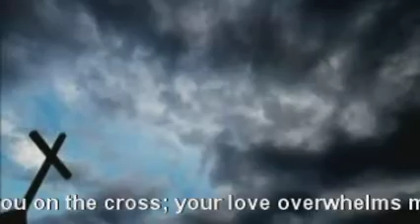In the Beginning (Ethiopian Orthodox Tewahedo Mezmur in English)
This English Mezmur titled "In the Beginning"  was performed at the first Young Orthodox Tewahedo Christians (YOTC) event.  It is based on the 1st chapter of the gospel of John.